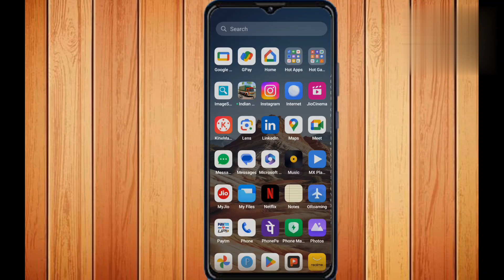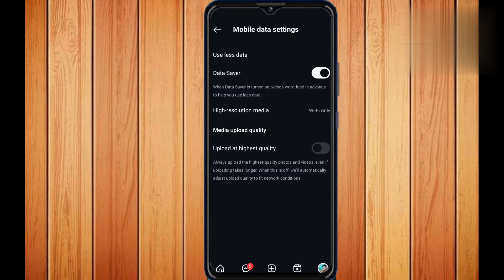Instagram me jaldi data khatam ho jaye to kya karen||Instagram par data save kaise karen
Hey guys well Come back to my channel

Aaj ki is video me bataye hai Guys aap sabhi ko ki instagram par data kaise bacha sakte hain uske liye video ko end tak dekhna hoga usse aap puri tarh se samjh sakte hai aur apna data ko bhi bacha sakte hai

Instagram par data save kaise karen

Instagram pe data save kaise karen

Instagram me data kaise bachaye

Instagram par data saver on kaise karen

Instagram par data kaise bachaye jata hai

How to save mobile data in instagram

Instagram par mb bahut khatam hota hai kya karen

Instagram par data khatam ho raha hai kya karen